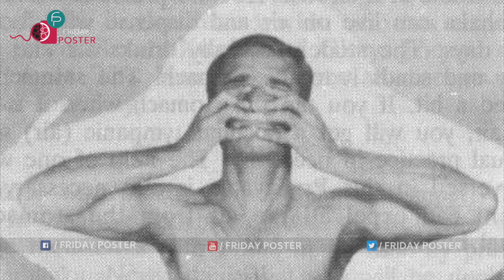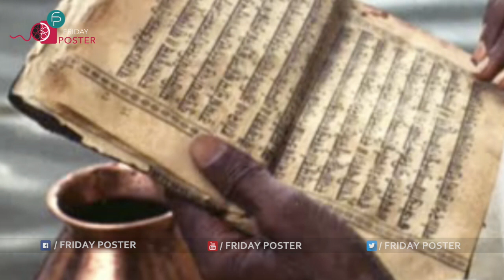Best Solution For Peaceful Life | Health Tips | Health Benefits | Friday Poster | latest | 2017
Best Solution For Peaceful Life | HealthTips | HealthBenefits | FridayPoster | latest | 2017